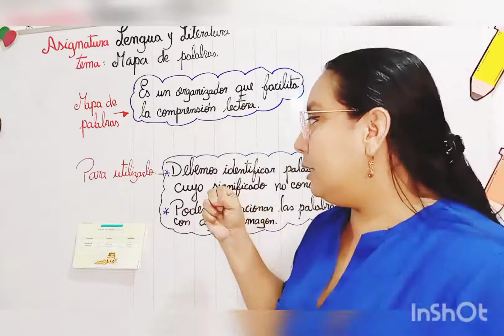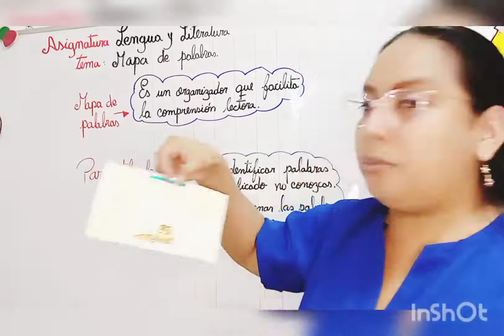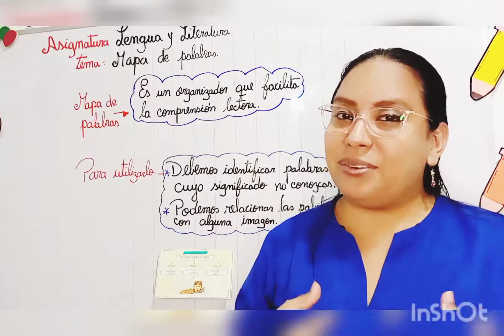Lenguaje Mapa de palabras